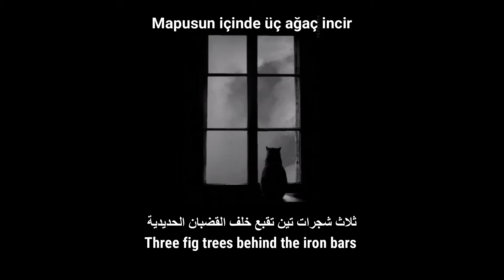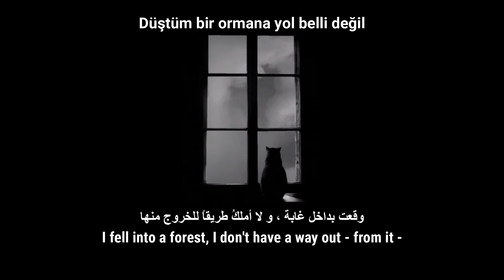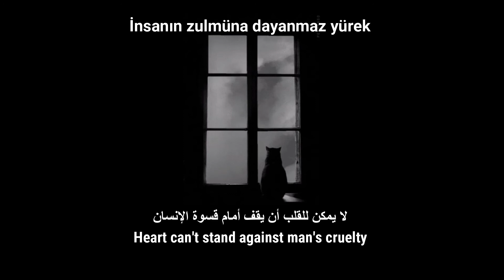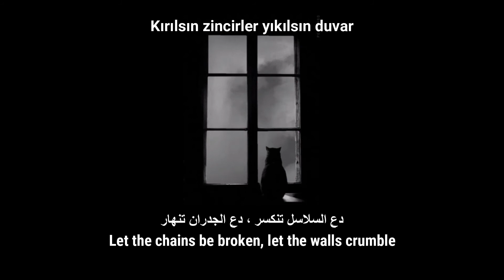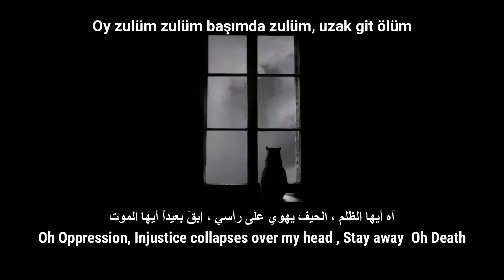Mapusun İçinde | Çimen Yalçın | 8D Version ( use 🎧 ) | Avlu | Lyrics + English & Arabic Translation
Mapusun İçinde |  Çimen Yalçın | Avlu Dizi | Lyrics + English & Arabic Translation

Mapusun İçindeEnglishSubtitles